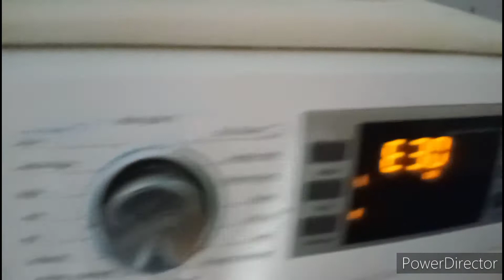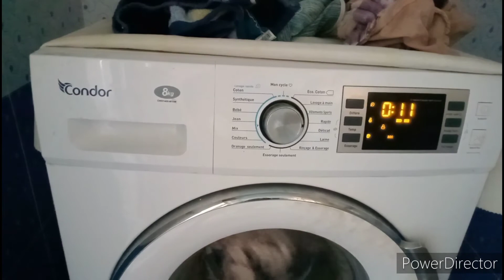عطل في آلة الغسيل "Condor" لا تسمح بدخول المياه للتعبئة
اصلاح عطل في آلة الغسيل ماركةCondor لا تسمح بدخول الماء للتعبئة